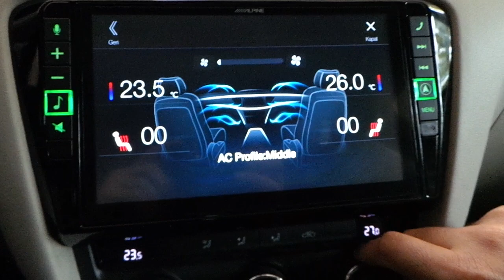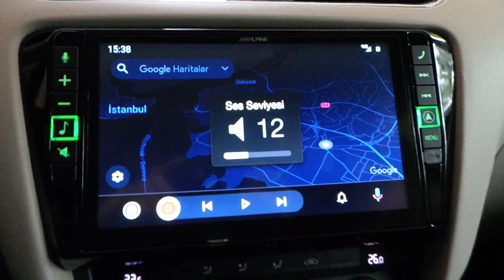Skoda Octavia Alpine İ902D OC3 Oem carplayer multimedya montaj uygulaması